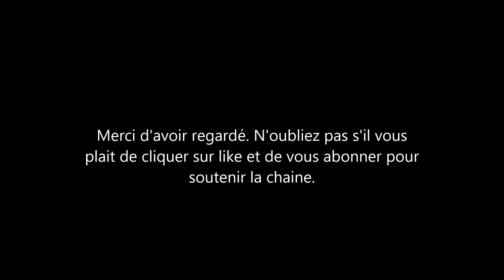Kobe Bryant: sa fille fait ses premiers pas à seulement 11 mois. Vanessa sa maman est très fière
Kobe bryant aurait sûrement été très heureux de voir sa fille debout.
Capri Bryant, la fille de la star de la NBA Kobe Bryant, a fait ses premiers pas aujourd'hui. Comme l’aurait fait toute Maman, la femme de Kobe Vanessa Bryant est fièrement allée sur Instagram pour montrer que son bébé de 11 mois a commencé à marcher.
"Tellement fière de mon Koko Bean", a-t-elle posté sur le site. "Capri a fait ses premiers pas de sa tante Sophie à maman aujourd'hui."
La grande révélation a généré plus de 6 millions de vues et des félicitations ont plut.